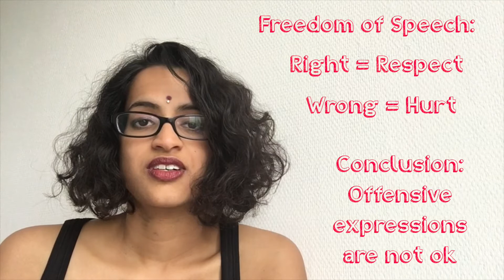Making a Musical Documentary: Episode 4 - Decolonizing the Mind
Singer/songwriter and social activist Pravini combines art, awareness and activism to share stories of resistance against racism. In creating a musical documentary about this issue, Pravini takes you along the journey. In this episode Pravini shares three take aways from the Decolonizing the Mind masterclass she participated in.